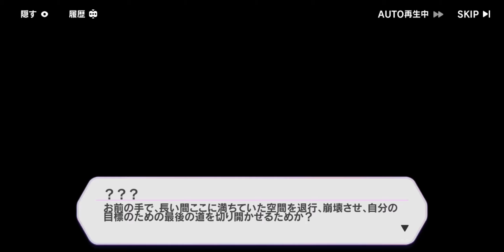[崩壊3rd]第28章 天元の境界を超え「迷夢」01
記録用メインストーリー　第28章　天元の境界を超え
物語任務　「迷夢」